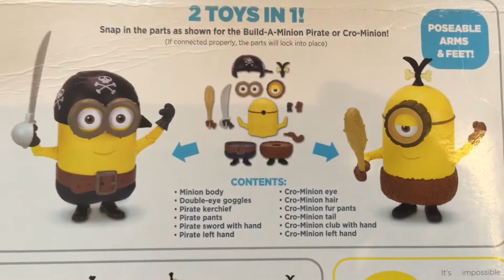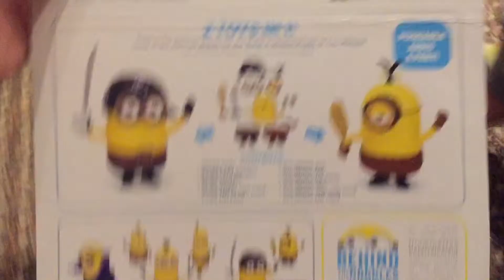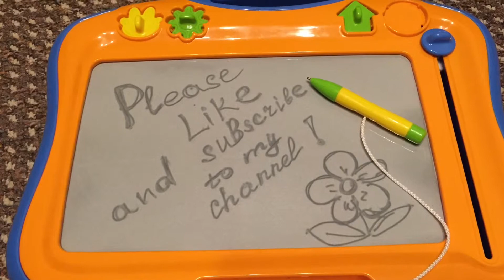Minion action figure. Play with minion. Minion transformer. Миньон трансформер.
Minion action figure. Play with minion. Minion transformer. Build a minion pirate or cro-minion.

Миньон трансформер. Кро-миньон превращается в миньона пирата и наоборот. Прикольная игрушка.